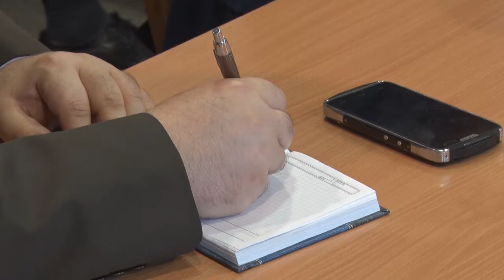Десна-ТВ: Плановое совещание у главы города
22 мая глава города Андрей Шубин провел плановое совещание с председателями комитетов и руководителями муниципальных предприятий и коммунальных служб. О том, какие вопросы рассматривали на совещании, смотрите в сюжете.